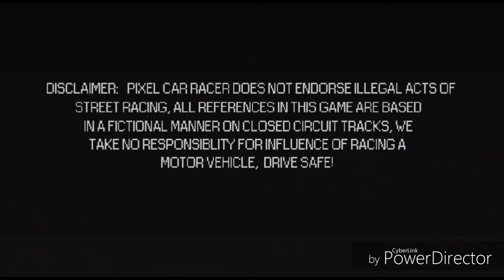PCR PREVIEW | Car test #1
Nothing to write here yet